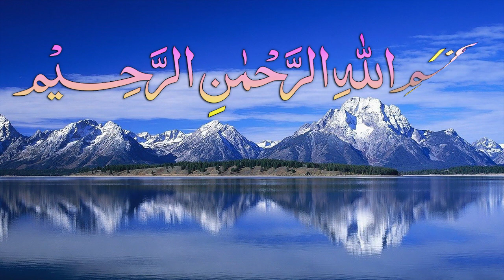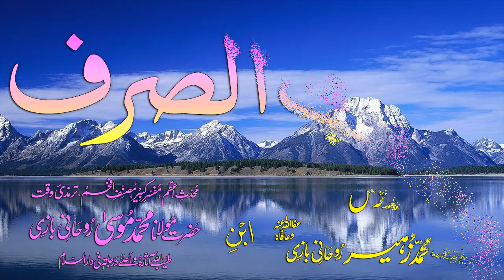Abwaab-e-Sarf Dars - 14 - Baab - 07 - by Maulana Muhammad Zuhair Albazi - 21/11/2008